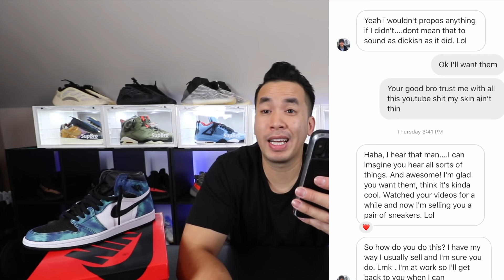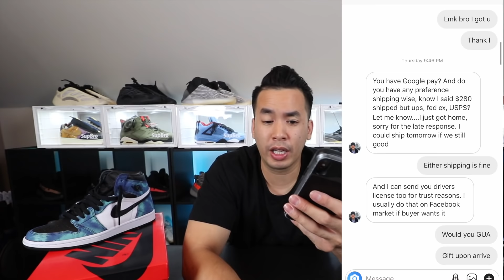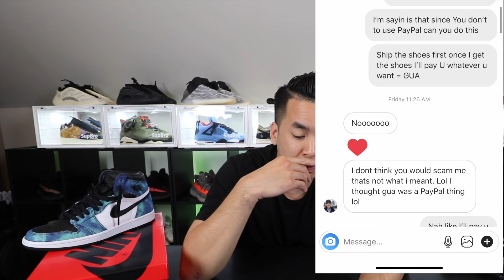SUBSCRIBER SCAMMED ME !!! BUYING WITH PAYPAL | JORDAN SNEAKERS